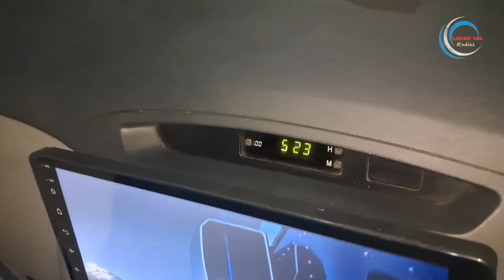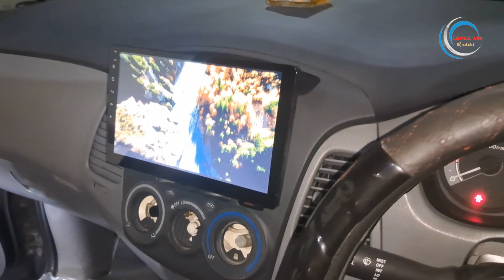Tampilan Head Unit Android 10 in pada Kijang INOVA tanpa ganti frem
IDR 1,200K
Siap pasang, Head unit 10 in Android
pada Toyota Inova, tanpa Frem
Hanya sebuah konten yang penuh kekurangan
Semoga bermanfaat